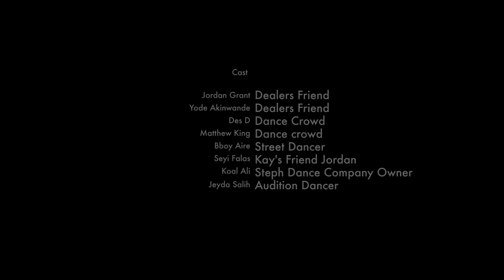Kay's Dream - Short Film 4K V.S.O.P PRODUCTIONS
This is a story about a young woman by the name of Kayleigh but people call her Kay for short...she has always had a huge passion for dancing since she was a young girl but she feels as if life and her everyday struggles are holding her back from following her dreams.